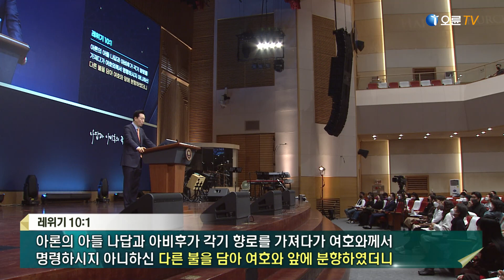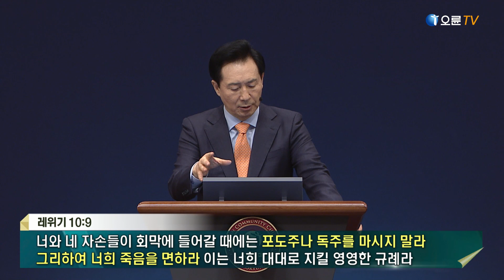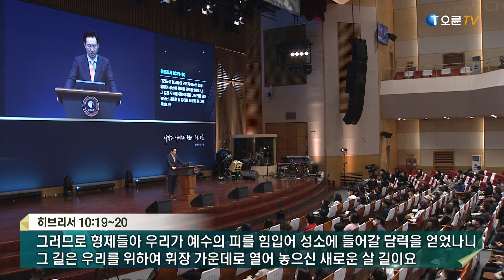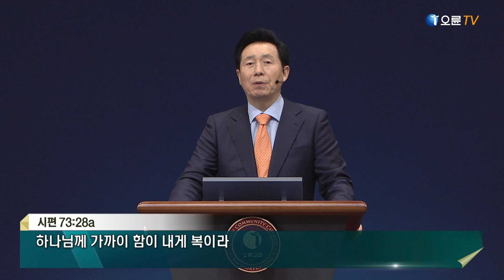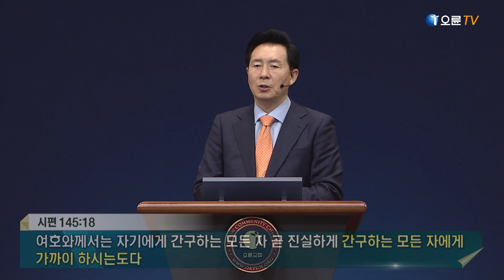[오륜교회 금요기도회 김은호 목사 설교] 나답과 아비후의 죽음이 주는 교훈 2022-01-28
제목 : 나답과 아비후의 죽음이 주는 교훈 - 김은호 목사
본문 : 레위기 10:1~3

[본문]
1 아론의 아들 나답과 아비후가 각기 향로를 가져다가 여호와께서 명령하시지 아니하신 다른 불을 담아 여호와 앞에 분향하였더니
2 불이 여호와 앞에서 나와 그들을 삼키매 그들이 여호와 앞에서 죽은지라
3 모세가 아론에게 이르되 이는 여호와의 말씀이라 이르시기를 나는 나를 가까이 하는 자 중에서 내 거룩함을 나타내겠고 온 백성 앞에서 내 영광을 나타내리라 하셨느니라 아론이 잠잠하니